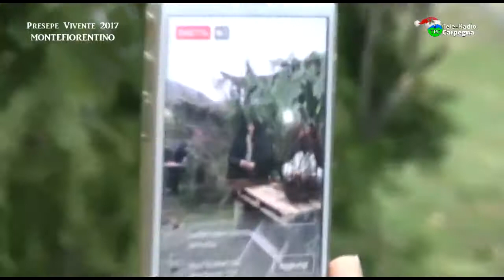Presepe Vivente Montefiorentino - 26 dicembre 2017